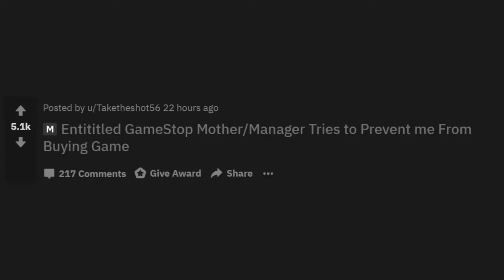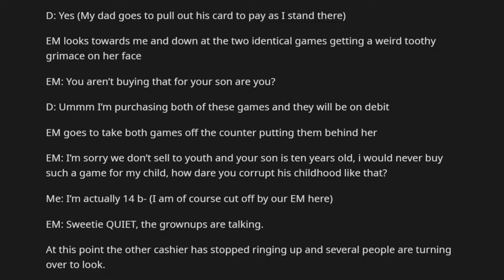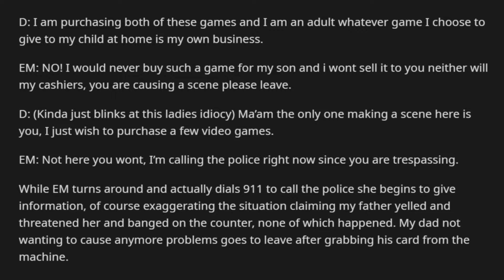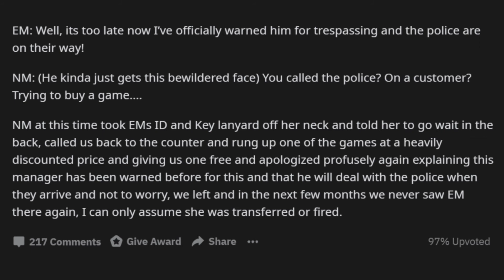Entitled Parents / Mother Tries to Prevent me From Buying Game / reddit stories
Entitled Parents, updoot reddit